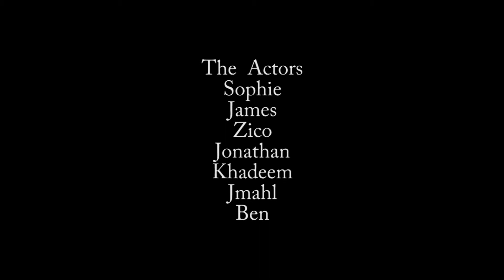The Boot Ring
The Boot Ring is a 'tongue in cheek' short film made by the VXM / ICTV film crew who were sent a closing film 'still shot' by their project partners in Belgium and by return we sent an opening film 'still shot'. The idea that each partner across the water then created a different short film using the pictures, interpreting, scripting and storyboarding their own ideas. Filming took place in Ipswich at RaRa's and CSV Media Clubhouse.